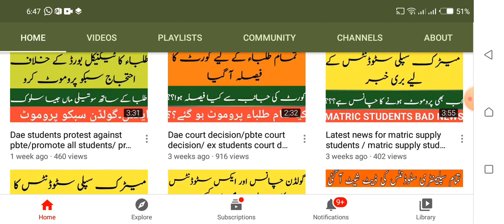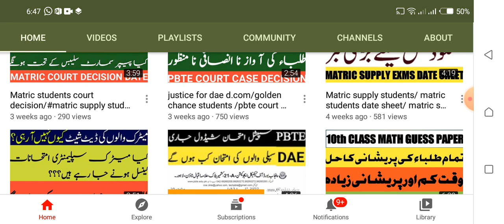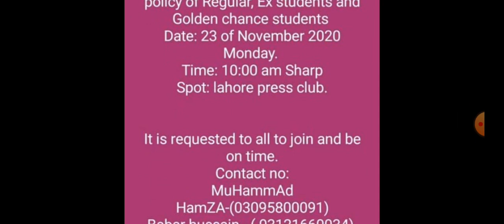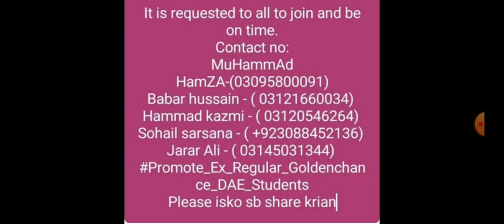Protest against pbte/dae students protest / golden chance students protest/ ex students protest/ dae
in this video I will describe you about technical exams. golden chance .date sheet of DAE exams practical DAE marking supply special Exams. D com DDM DBA private students. fee repay. fee reimburse. fee returned news updates. pbte kpbte and any other technical board exam cancelled news.TEVTAExmasnewnotification
in this video I will describe you about technical exams. what is the promotion farmula of vocational institutions. what is the promotion formula of technical exmas .technical exmas date sheet 2020 .technical final year project exmas .Electrical diploma course annual exams. private students fee refund. news about PBTE for promotion. DAE results 2020 .DAE date exams cancel in kpbte and pbte . D com results 2020 . PSCIR and PSTC today notification about Board Exam
bise lahore
fee refund of technical board  Latest news Today.bad news for technical board students. good news for students.practical date sheet. special Exams details. technical board  final Decision . pbte good news today .kpbte new updates today about technical exams. Ali salman sidique today announcment.
Formula To calculate Your Matric & Fsc Marks ! Board Exams 2020
9th Class Date Sheet 2020 ! BOARD EXAMS 2020 ! ALL BOARD EXAMS 2020
CANCELLED
Every student has different news regarding "Board Exam 2020",board exam 2020 class 12" but main thing is that either news about Board Exam 2020",board exam 2020 class 12" is real ,main responsibility regarding.board exam 2020 class 12" is real ,main responsibility regarding all matter of Board Exam 2020",board exam 2020 class 12" is different boards of intermediate and secondary education of Punjab ,they should publish official news of Board Exam 2020",board exam 2020 class12" on websites.
so that students should have clear news about Board Exam 2020"vocational ,board exam 2020 class 12".
main topics are "date sheet 2020","11th  class date sheet 2020" and "board exam 2020 news" ,everyone wants correct news about "date sheet 2020","13th class date sheet 2020" and "board exam 2020 news",different platforms are available to seek news about "date sheet 2020","2ndnews about "date sheet 2020","2nd year  date sheet 2020" and "board exam 2020 news", i suggest you to use these forums if you have query about "date sheet 2020","DAE bba date sheet 2020" and "board exam 2020 news".

Board Exam 2020 ! Technicalboard Exam Date 2020 ! supply DAE  CLASS EXAM 2020 .
 2020","latest news for students board exams 2020",DDM  and diploma  Exam date 2020","D com  Exam News 2020","DAE Class Date Sheet 2020 New","3rd year date sheet 2020","technicanl board exams 2020","technical  exams punjab board 2020